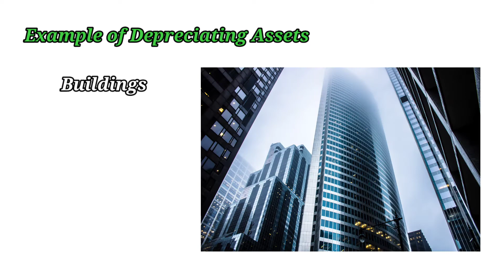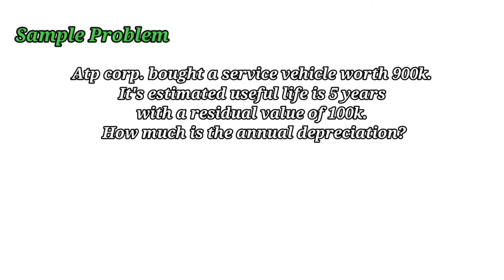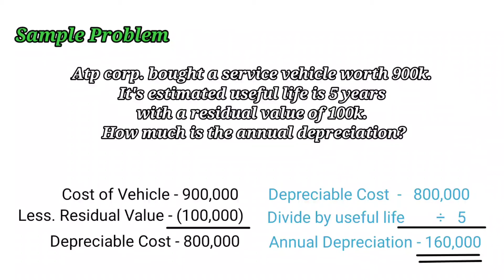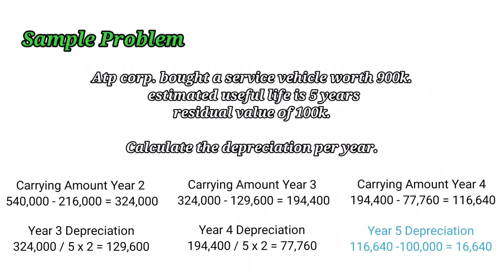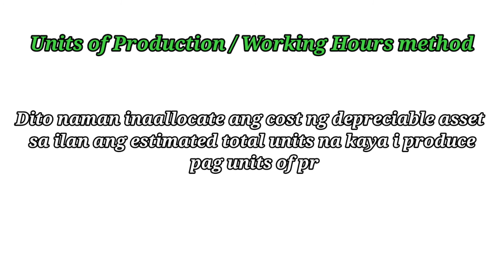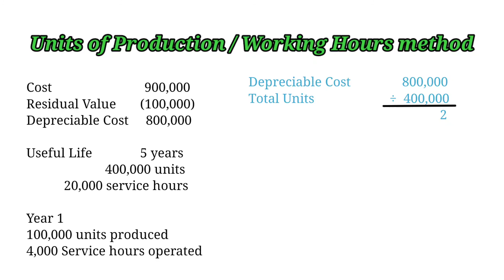Learn how to calculate depreciation in 5 mins. Straight line, double declining, sum of years digits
How to calculate depreciation quick tutorial. Didiscuss dito what is depreciation, types of depreciation, how to compute straight line method, double declining method, 150% declining, sum of years digits, units of production and service hours / working hours. With sample problems. Basic accounting. Financial accounting.